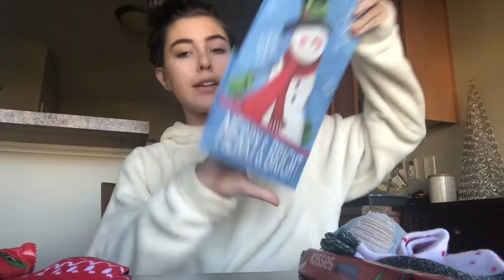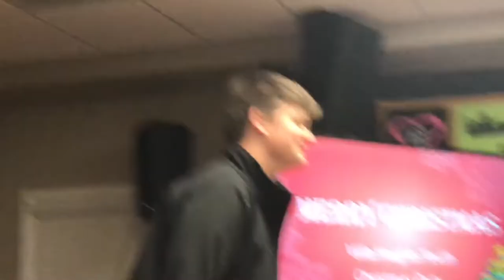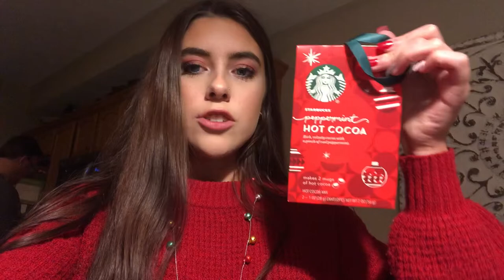VLOGMAS DAY 18 ||| getting my nails done & church christmas party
hey guys! sorry i skipped vlogmas day 17 but i hope you enjoy day 18!!!